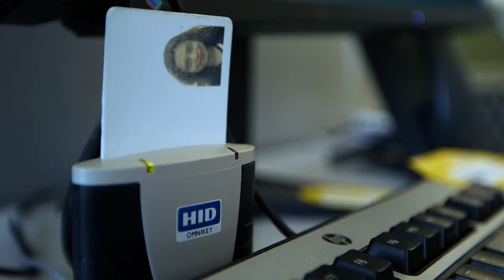Maria Muraeva - Diplômée du Programme Grande École